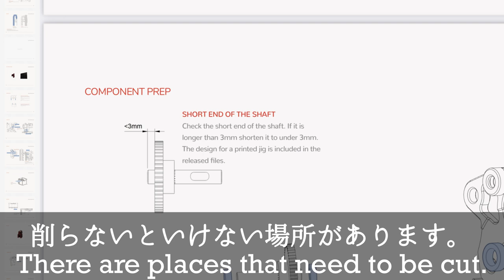【VORON 0.1】PETGで作るVORON 0.1 build #4 Mini afterburner kit【VORON 0.1 made with petg】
PETGを使ってVORON0.1を制作していきます。ミニアフターバーナ以外はPETGを使っていきます。
この方法であれば、Ender-3などのオープンタイプの３DプリンターからVORONへの切り替えをすることができます。formbotキットを使っています。

We will create VORON0.1 using PETG. I will use PETG except for the mini afterburner.
With this method, you can switch from open type 3D printers such as Ender-3 to VORON. I am using the formbot kit.